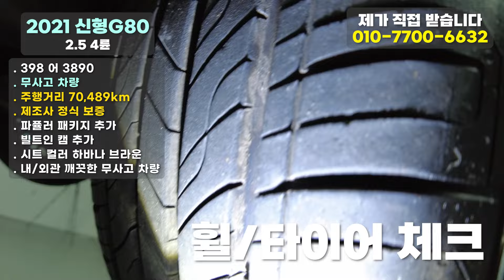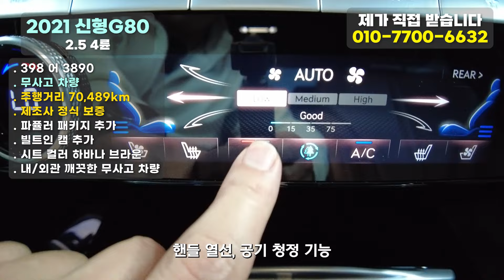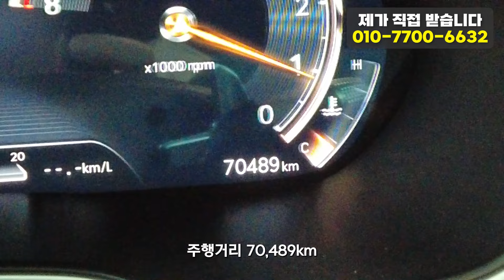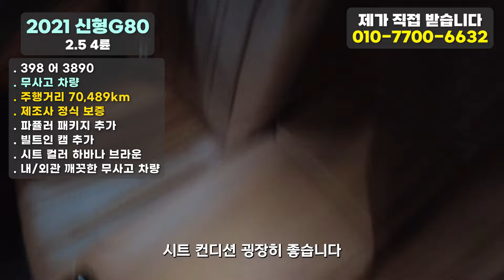2021 신형 G80 옵션만족! 가격만족! 제조사 정식 보증까지 남은 완전 무사고 차 량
10년이상 중고차 길의 노하우가 다둥이차의 양심적인 판매에 모두 담겨있습니다.

398 어 3890
4150